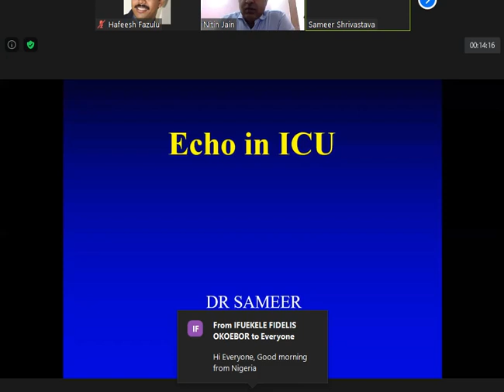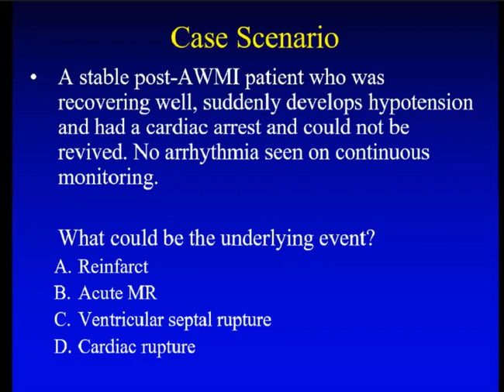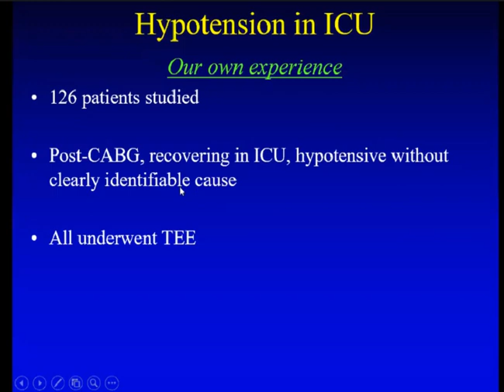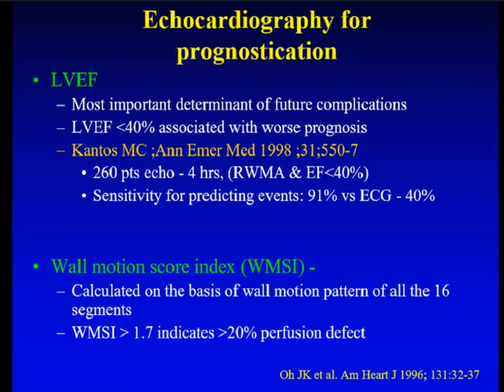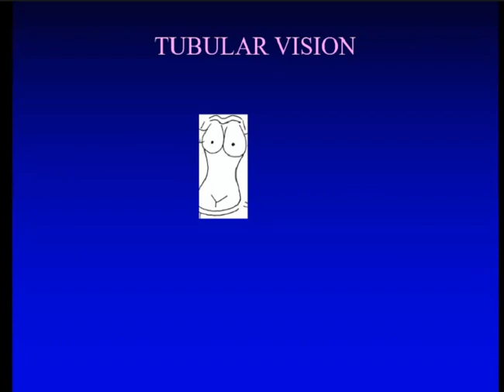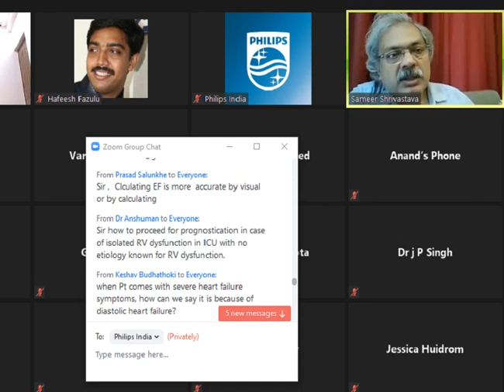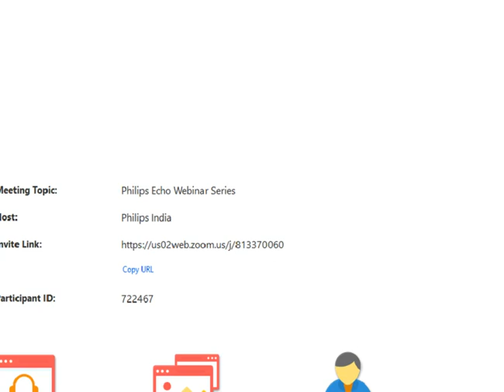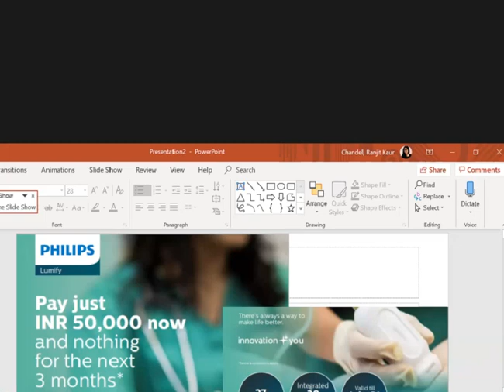ECHO in ICU Dr Sameer Srivastava 14th June 2020 Webinar